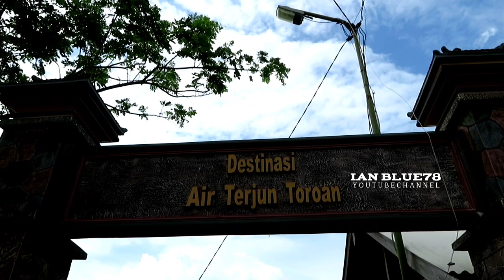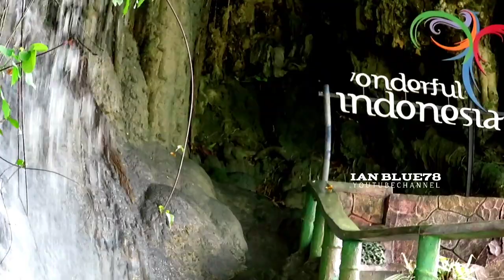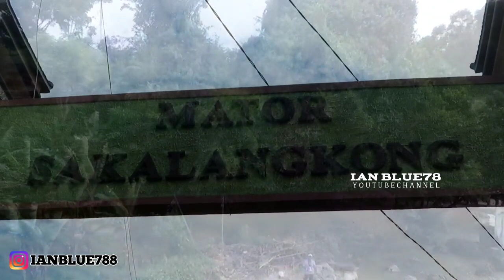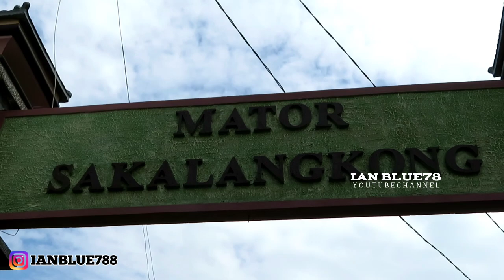Air Terjun Terting Di Pulau Madura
Terletak di Kabupaten Sampang,Kecamatan Ketapang di Desa Ketapang Daya.